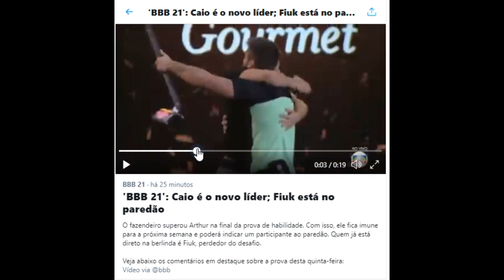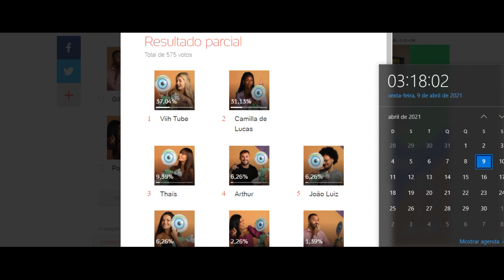ENQUETE Quem o líder Caio deve indicar ao paredão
Quem o líder Caio deve indicar ao paredão? BBB 21: Caio vence a prova do líder Imagem: Reprodução/ Globoplay 09/04/2021 00h27 Caio venceu uma disputada prova de habilidades e é o novo líder do "BBB 21" (TV Globo). Sua missão será indicar um brother ao paredão. Fiuk perdeu uma das disputas e já está na berlinda. Quem o novo líder deve indicar? Arthur Camilla de Lucas Gilberto João Luiz Juliette Pocah Thaís Viih Tube VOTARVER RESULTADO PARCIAL... - Veja mais